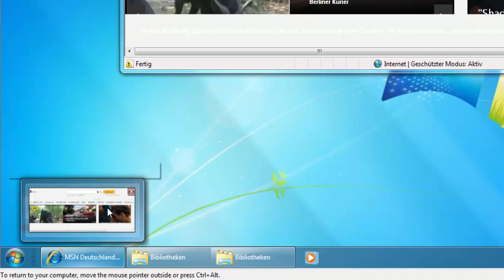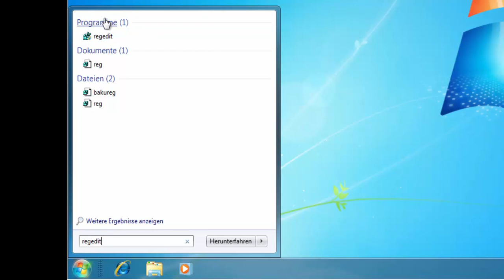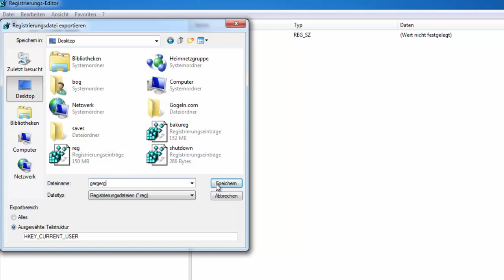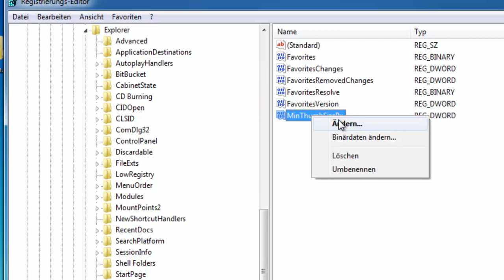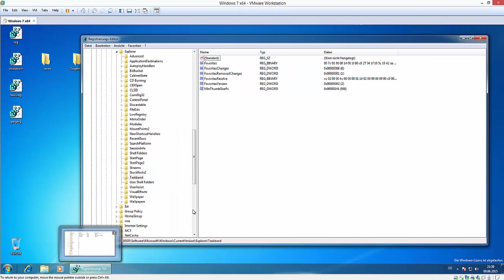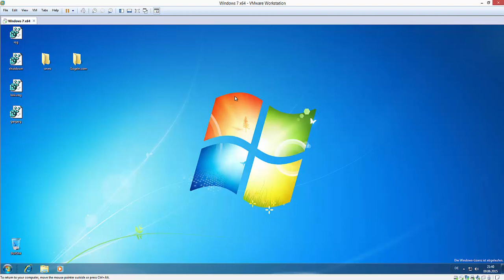Größere Vorschau in der Taskleiste - Windows 7, 8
Windows 7, 8 - Größere Vorschau in der Taskleiste

Die kleine Vorschau, wenn Sie den Mauszeiger über ein Taskleisten-Symbol bewegen, soll Ihnen bei der Orientierung helfen.

Da die Bilder jedoch nur sehr klein sind , gelingt das nicht immer.

Mit einem Registry-Hack vergrößern Sie die Anzeige.

Öffnen Sie im Registry-Editor folgenden Pfad:

HKEY_CURRENT_USER\Software\Microsoft\Windows\CurrentVersio
\Explorer\Taskband

und erstelle  den DWORD-Wert MinThumbSizePx an.
Ändere den Wert auf Dezimal, und trage  500 als Wert für die Breite in Pixeln ein.
Der Standardwert ist 200, ein Wert zwischen 300 und 500 ist sinnvoll.